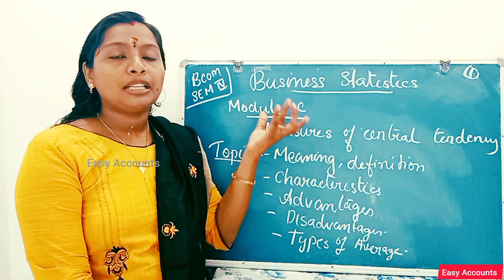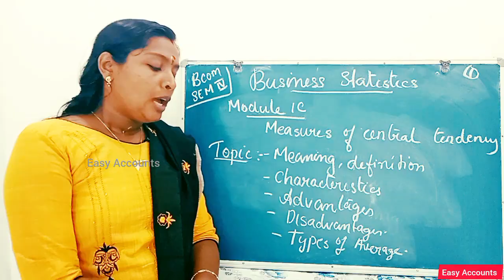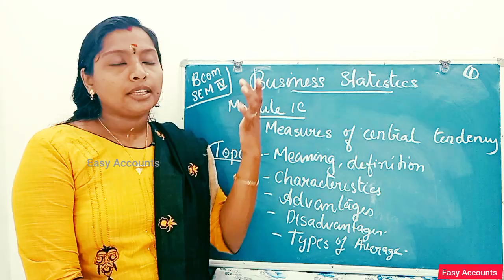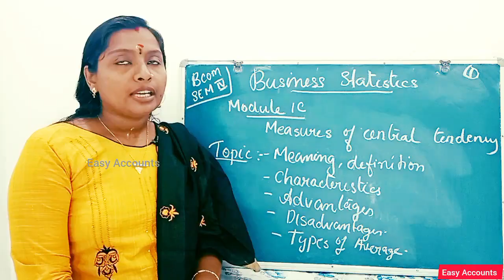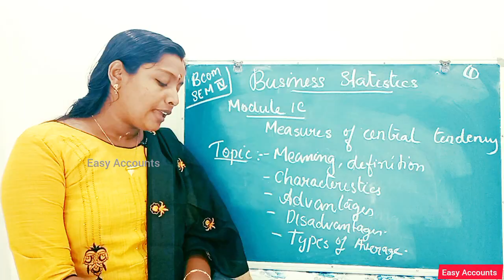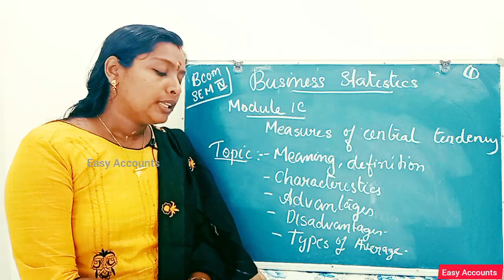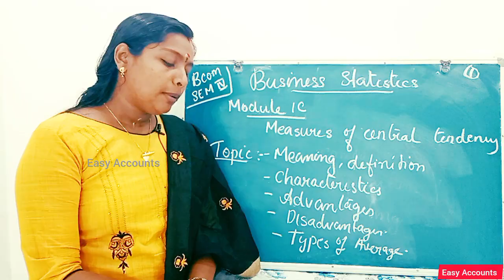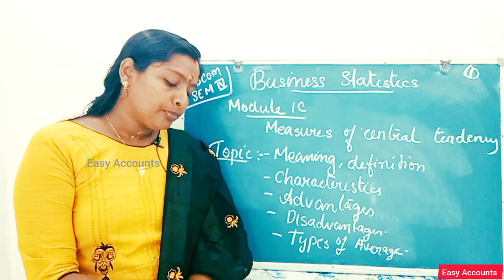Degree 4th Sem| STATISTICS | Module -1(C)(Part-01)| Measure of central tendency | Easy Accounts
Degree 4th Semester | Statistics | Module-1(C) (Part-01) | Measure of central tendency | Easy Accounts |

Class          :Degree 4th Semester
Subject       : Business Statistics
Module       :Module-1(C) (Part-01)
Chapter      :Measure of central tendency
Topic          :Meaning and definition of average  |
Sub Topic : Advantages of average | Disadvantages of average | Types of average |

By,
Easy Accounts